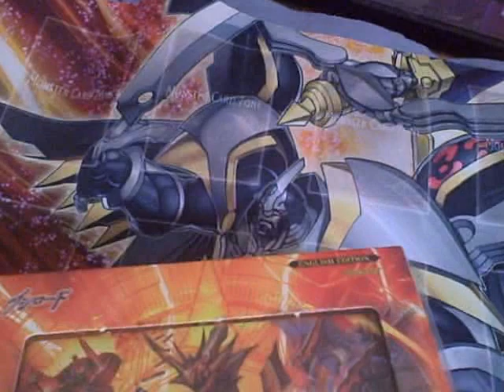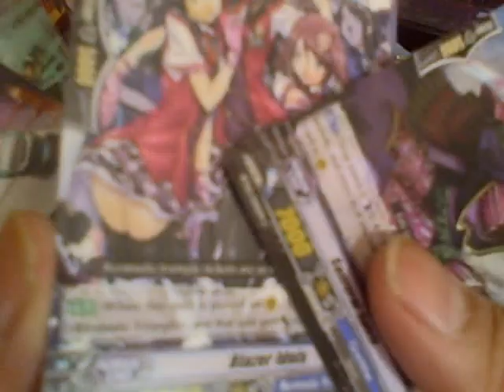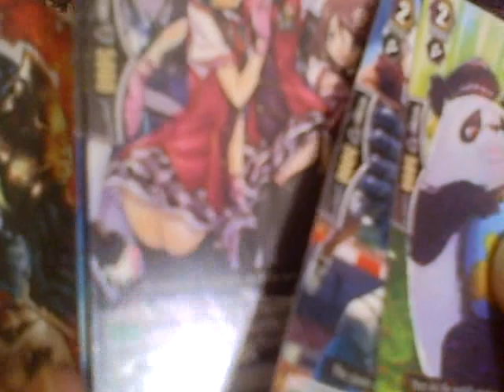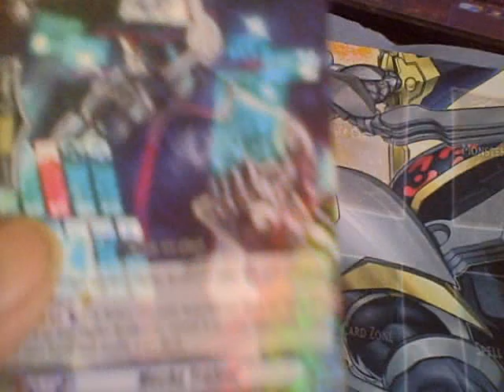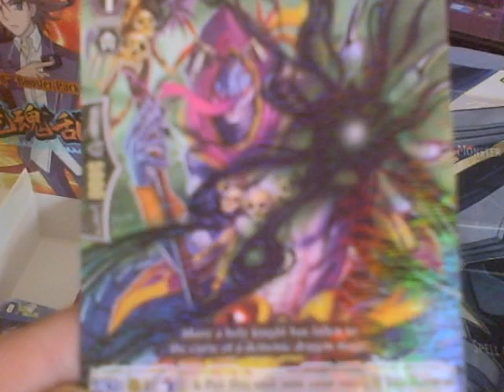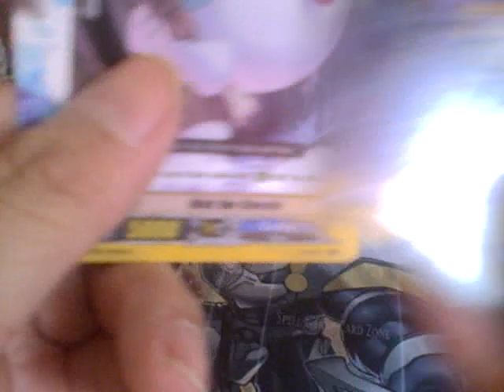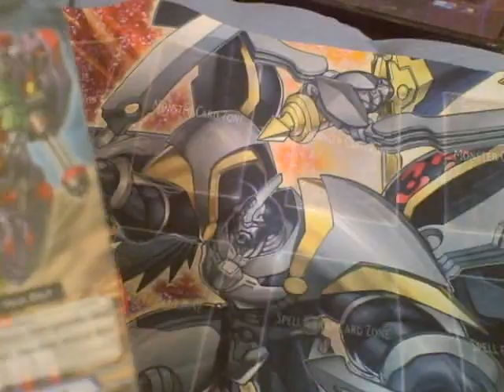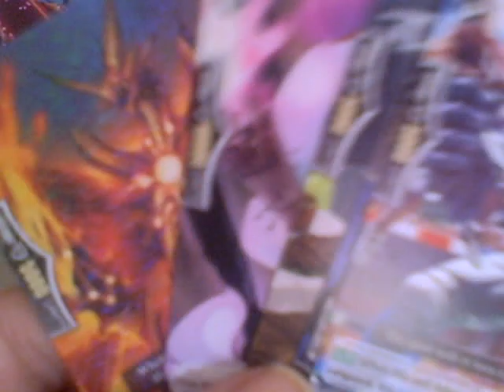Opening My First Vanguard Box of Onslaught of Dragon Souls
Got a box of Vanguard for you guys and to show this card game will be fun to play.  I will let you know on what for trade or sale.  Thank you all for still being here I will have a contest very soon.